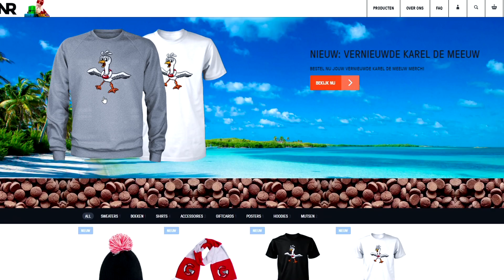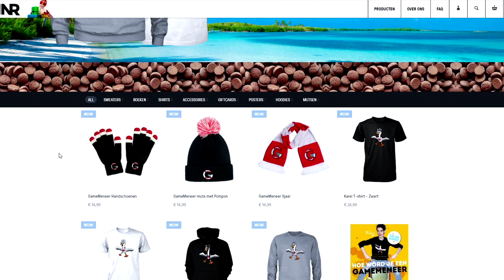Het is koud..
Gebruik de kortingscode 'WINTER10' (hoofdletters niet verplicht)
voor 10% korting. Geldig t/m 21 december 2017